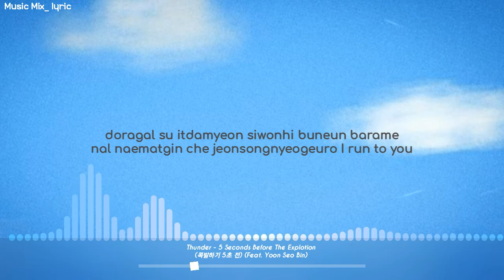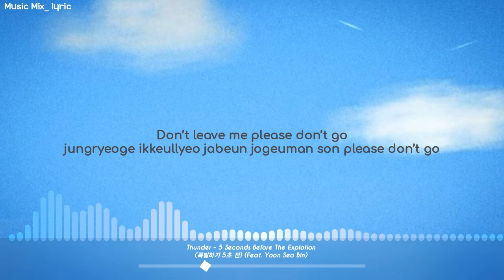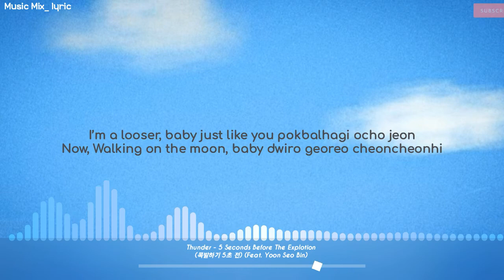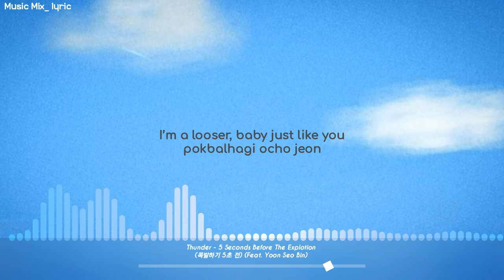Thunder - 5 Seconds Before The Explotion (폭발하기 5초 전) (Feat. Yoon Seo Bin) (Lyrics) 🌻🌼